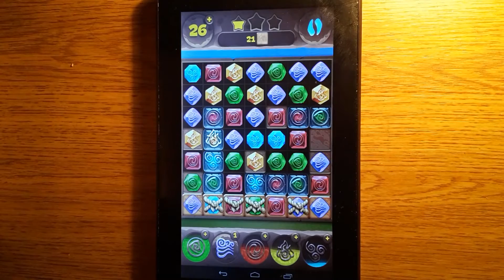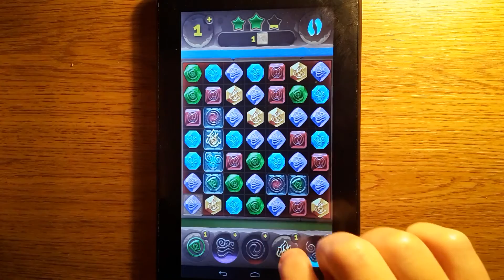КАК ПРОЙТИ 259 УРОВЕНЬ ПЛАНЕТА САМОЦВЕТОВ.